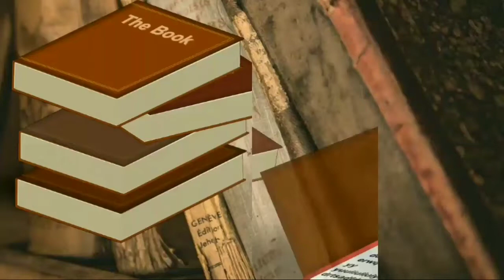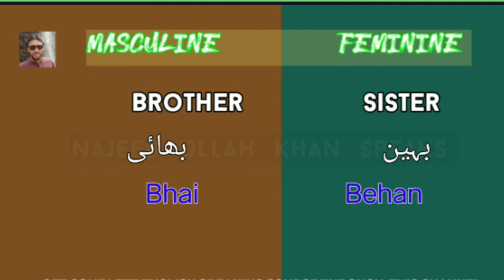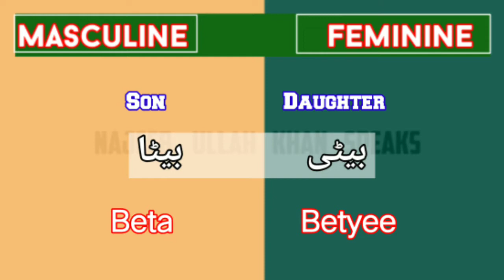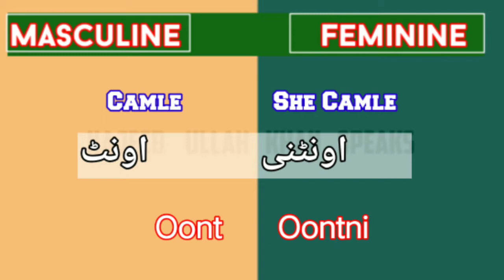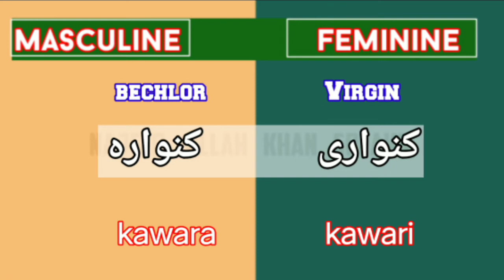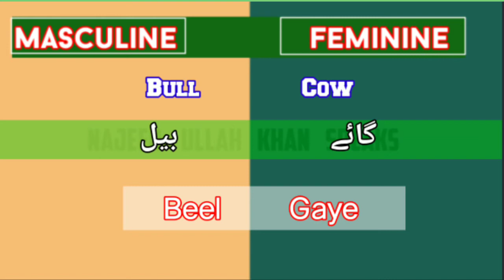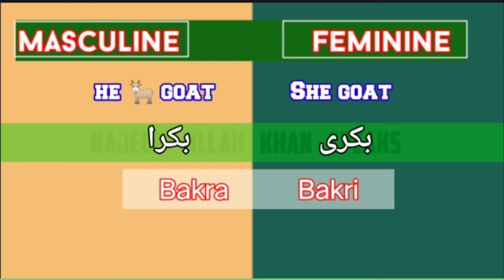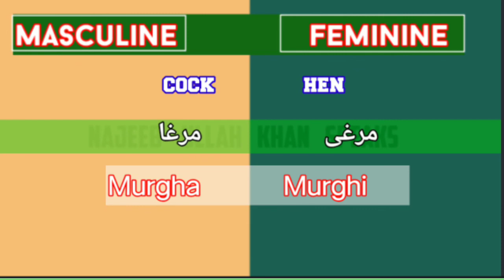English Useful Masculine and Feminine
Masculine and feminine in English With Correct pronunciation and Urdu/Hindi
translation.
Gender of Nouns.
Masculine in English With Urdu/Hindi meanings.
Feminine in English with correct pronunciation.
Easy way to learn Masculine and Feminine in English.